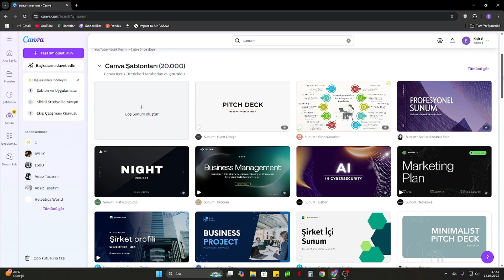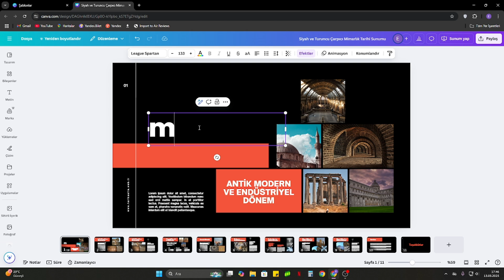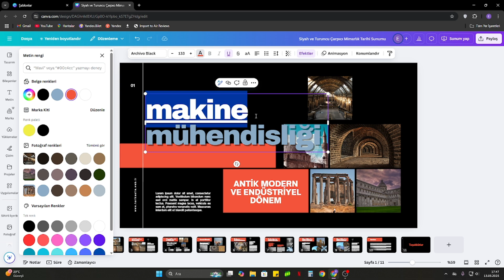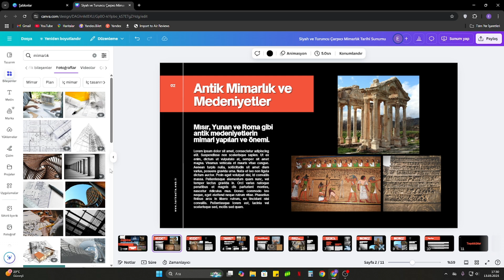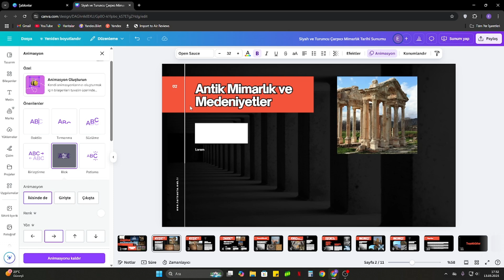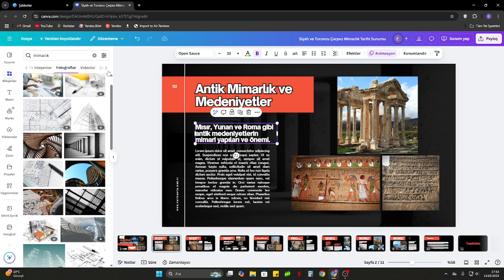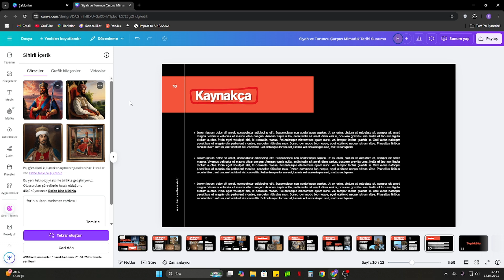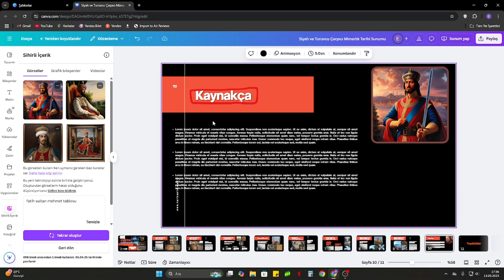Canva ile Profesyonel Sunum Hazırlama | Adım Adım Rehber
📢 Canva ile Profesyonel Sunum Hazırlama – Okul ve İş İçin Adım Adım Rehber! 🎨📊Canva ile Profesyonel Sunum Hazırlama | Adım Adım Rehber

Canva kullanarak hızlı, etkili ve göz alıcı sunumlar hazırlamak ister misin? Bu videoda öğrenciler, öğretmenler ve profesyoneller için Canva'da sunum hazırlamanın püf noktalarını anlatıyorum! 🚀

💡 Bu videoda öğreneceklerin:
✅ Canva'da sunum nasıl yapılır?
✅ Sunum tasarımında dikkat edilmesi gerekenler
✅ İş ve okul için etkili sunum ipuçları
✅ Sunumunu daha profesyonel gösterecek tasarım hileleri

💬 Yorumlarda hangi konuları görmek istediğini paylaş!

🎬 YouTube'da Büyümek ve Daha Fazlası! 🚀

Merhaba! ben YOUTUBE AKADEMİ , YouTube kanalı açmak, abone sayısını artırmak ve videolarını daha fazla kişiye ulaştırmak isteyenler için YouTube stratejileri, SEO ipuçları ve uygulama önerileri paylaşıyorum.

💡 Bu kanalda neler bulacaksınız?
✔️ YouTube algoritmasını anlama ve keşfete çıkma taktikleri
✔️ Abone ve izlenme arttırma yöntemleri
✔️ En iyi içerik fikirleri ve trend analizleri
✔️ YouTuber’lar için en faydalı uygulamalar ve araçlar

youtube reklam verme
google ads